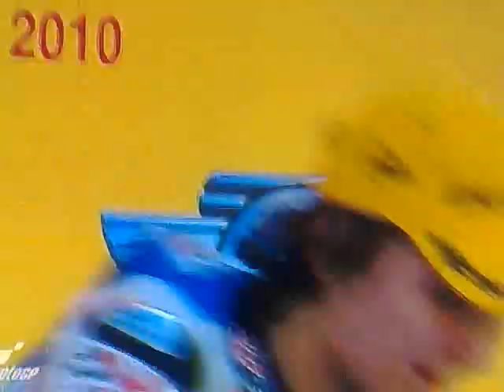Karel Abraham vyhrál ve Valencii - Moto2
Valencie - Český závodník Karel Abraham vyhrál v neděli Velkou cenu Valencie silničních motocyklů ve třídě Moto2. Karel Abraham se během závodu propracoval mezi nejlepší čtyřku, když zajížděl nejlepší časy ze všech startujících a bojoval o umístění na stupních vítězů. Nejdůležitější moment závodu přišel v posledním kole ve chvíli, kdy byl Abraham třetí. Mistr světa ze Španělska jedoucí na druhé pozici ťukl do stroje vedoucího Itala Iannoneho a opustil trať. Menší kolize ale rozhodila i italského závodníka, čehož využil k ataku Abraham a posunul se na první pozici. Pak už před sebe brněnský rodák nikoho nepustil a mohl slavit největší úspěch v kariéře. :)